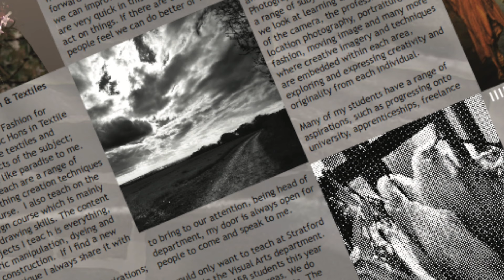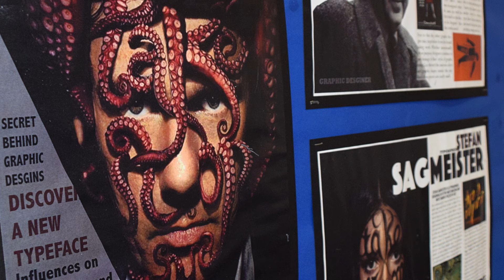Visual Arts & Creative Media Showcase